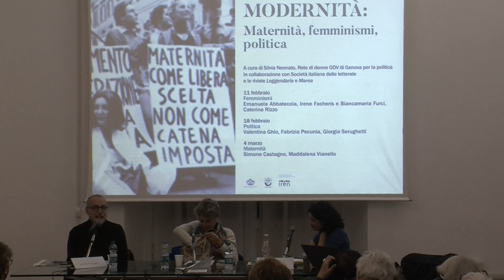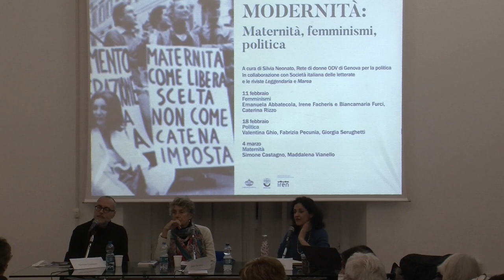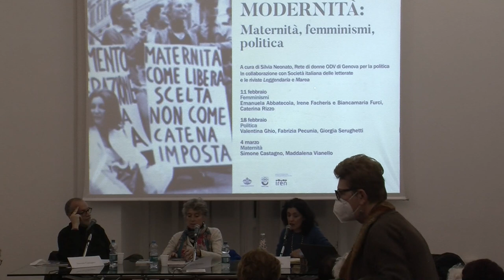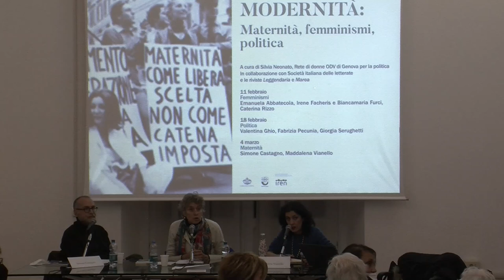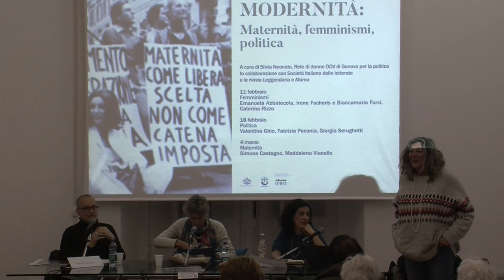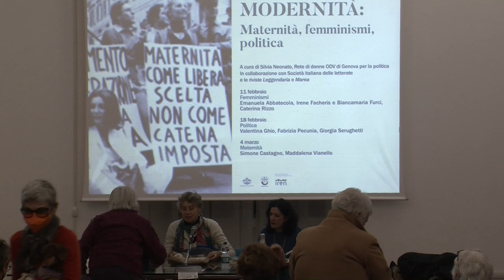Maternità – Sfide della Modernità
Maternità – Sfide della Modernità, nell’ambito della rassegna a cura di ODV Rete di donne per la politica, coordina Silvia Neonato, giornalista di Leggendaria, Società delle letterate.

Modelli di genitorialità nelle nuove coppie etero e omosessuali in Occidente, la crisi demografica e le conseguenze sulle politiche familiari.
Con Simone Castagno – Coordinamento Liguria Rainbow e Maddalena Vianello, autrice del libro “In fondo al desiderio. Dieci storie di procreazione assistita”.